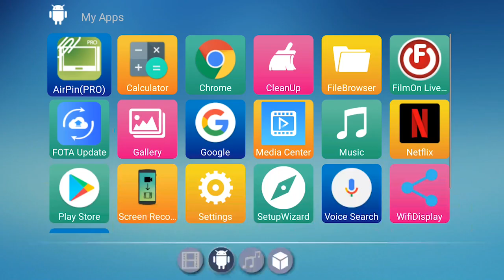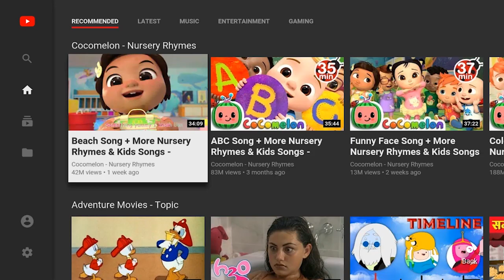Powered by Wechip：4G Lte sim card X88 Android 9.0 2.4G&5G Dual Wifi Support Multi-Country Global